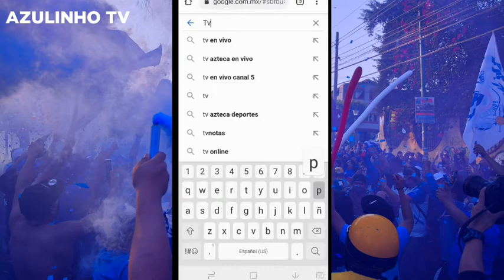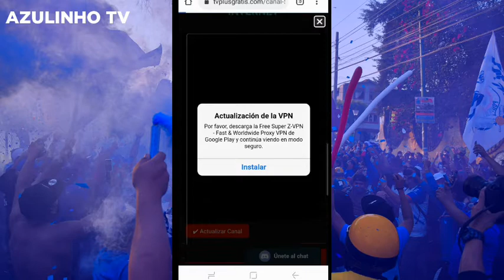Donde Ver CRUZ AZUL vs PACHUCA 🚨**GRATIS**🚨SEMIFINAL | AZULINHO